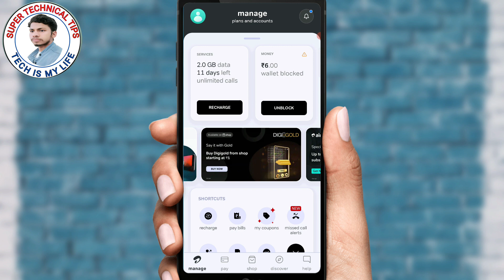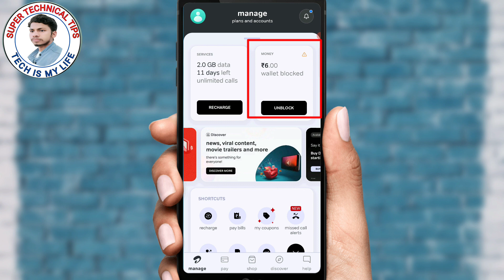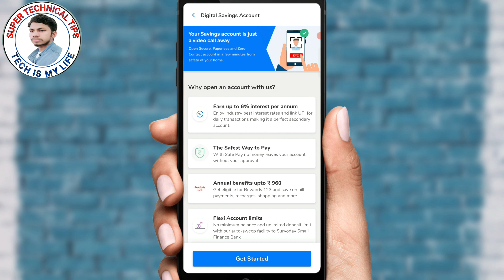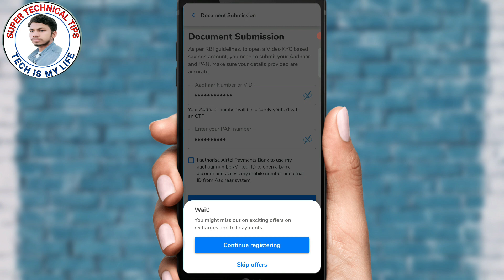Airtel Payment Bank Block Ho Gaya Kaise Chalu Karen | Airtel Payment Bank Account Blocked Problem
About This Video...-  Is Video Me Maine Aapko Batayan Hai Ki Aap Airtel Payment Bank Account Block Problem Ko Kaise Solve Karenge So Pls Aap Ek Bar Is Video Ko Jaroor Dekhe.